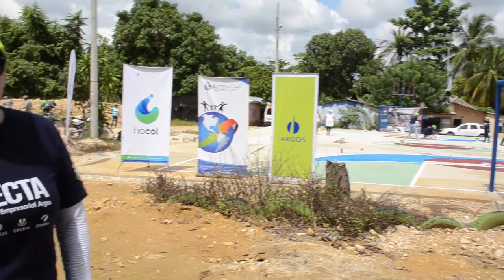Voluntariado en Cienaguita, Toluviejo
Nos pusimos las camiseta y en equipo con la comunidad de Cienaguita (Toluviejo), @cementos_argos hocol y @ejercitonacionalcolombia adecuamos, lo que alguna vez fue placas de concreto en mal estado y arquerías oxidadas, hoy es una cancha con todas las adecuaciones necesarias para el deporte y la recreación de los habitantes de Cienaguita. 🤝Seguimos aportando a la construcción de territorios prósperos y sostenibles